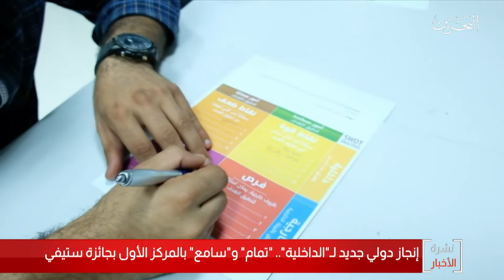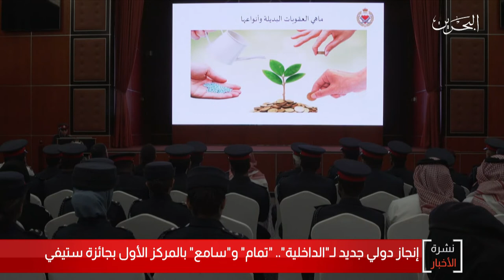البحرين مركز الأخبار : إنجاز دولي جديد لوزارة الداخلية بالمركز الأول بجائزة ستيفي 17-09-2020